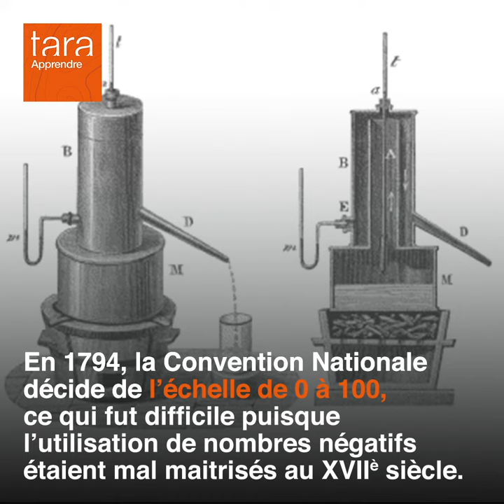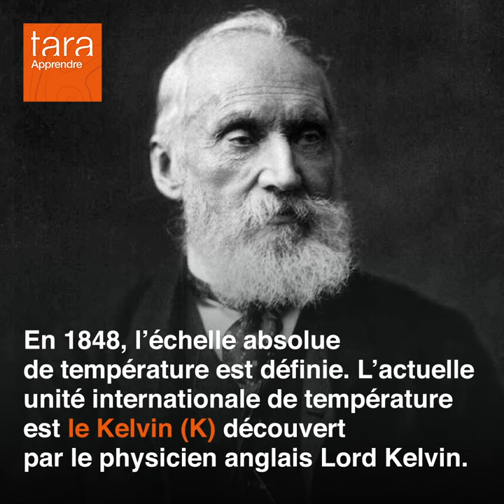TarApprendre : Au fil de l'histoire - le thermomètre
La mesure de la température grâce au thermomètre est une mesure incontournable en sciences de la Terre et de l’Environnement, tant elle est caractéristique du milieu qui est étudié. 🌎
Voici quelques explications sur l’utilisation du thermomètre à bord de Tara. 🌡